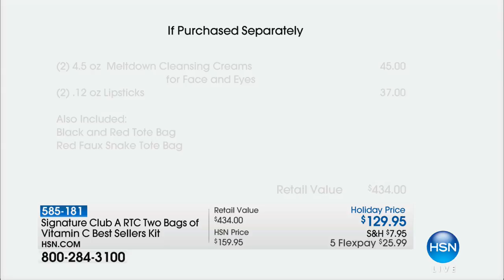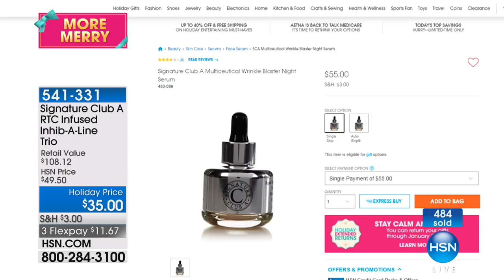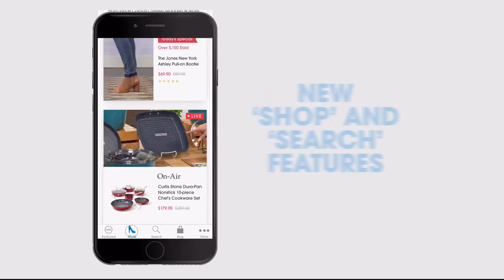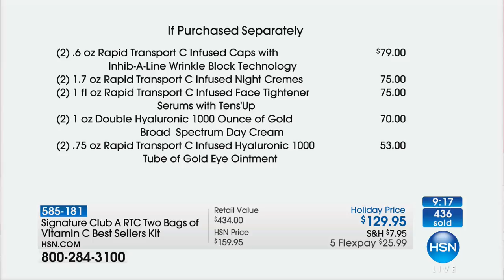HSN | Signature Club A by Adrienne Beauty Gifts 11.05.2017 - 10 AM